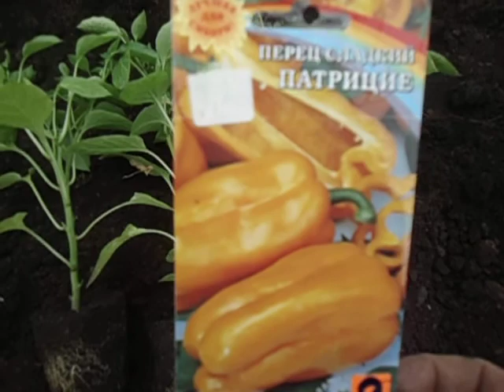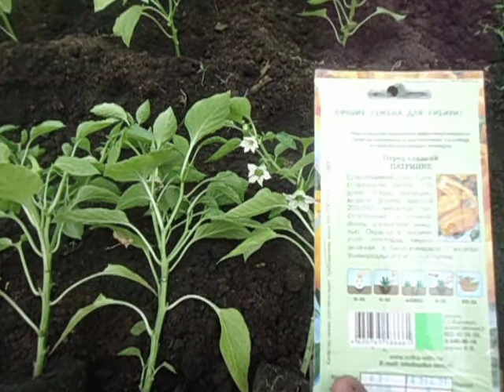СЛАДКИЙ ПЕРЕЦ. КРУПНОПЛОДНЫЙ ПЕРЕЦ ГЛАДИАТОР. ОБЗОР. Ольга Чернова.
огороднаяазбука ольгачернова сладкий перец#лучший перец#перецГладиатор
Сладкий перец выращивается в каждом огороде. И в последнее время все больше и больше сортов появляется на рынке. Какой выбрать? В этом видео обзор желтого сорта. Перец  ГЛАДИАТОР - один из лучших сортов! Крупноплодный, сладкий, толстостенный!